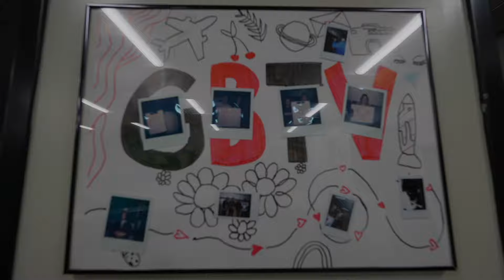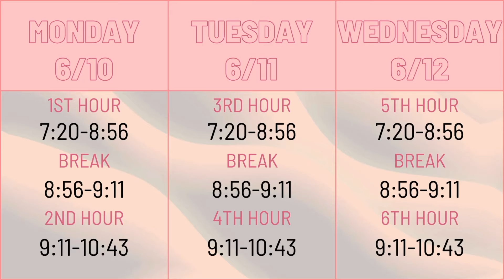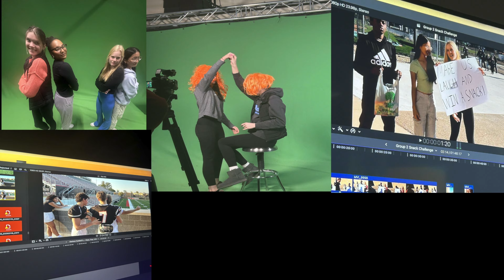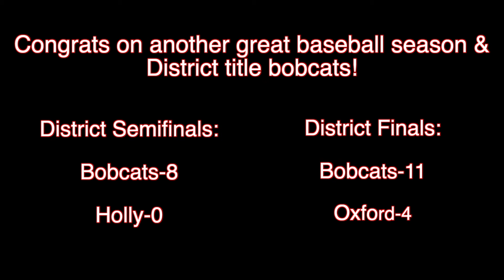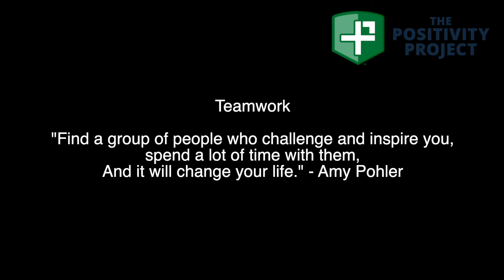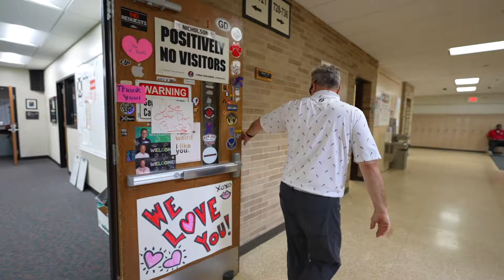FRIDAY SHOW (EPISODE 32)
LAST EPISODE OF THE YEAR!